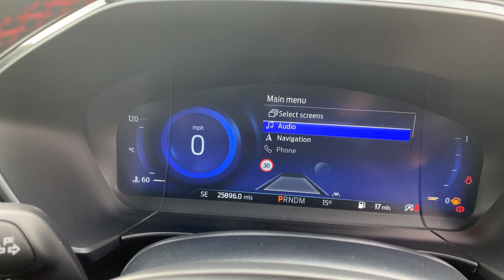Ford Kuga 1.5 Ecoblue St Line X Edition Suv 5dr Diesel Auto Euro 6 (s/s) (120 Ps)